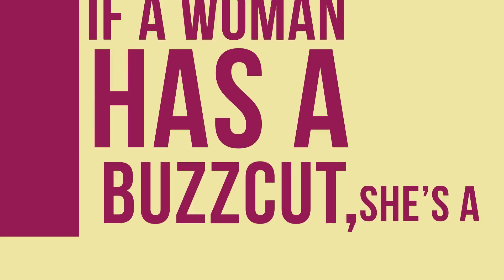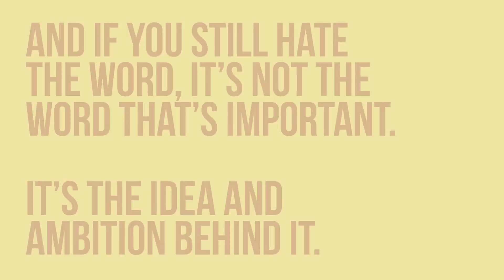Melissa Kiersey - FEM FEISTY - 'Not Just Arm Candy*'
FEM-FEISTY 'Not Just Arm Candy*' is a non-profit organisation with a passion for social change. The mission is simple; equality for women! What were once positive compliments have now been given a bad aura when describing women.

The fight for women has become out-dated, an image of man haters and bra burners are now the poster child for feminists around the world. Gender based assumptions are at large. If a girl has stereotypical traits that are socially associated with men, they are seen as negative. Being called bitchy, ditzy, stubborn...feisty, all because a woman is in control of her life?

It is time to take back these words, with force, and re-invent them to all women's advantage!